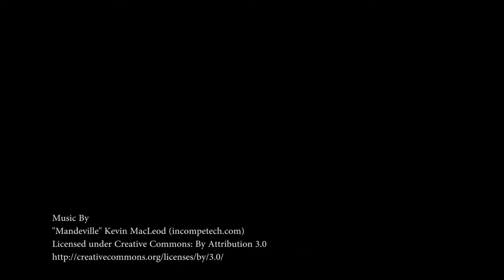The Scott Perspective, With Alice! Duplo Arial's Undersea Castle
We took a trip to Legoland and to celebrate we made a couple videos. Here is Alice!